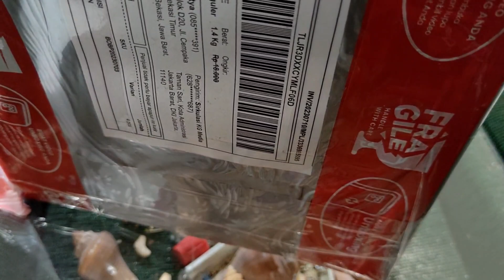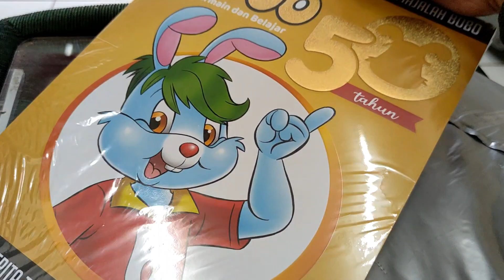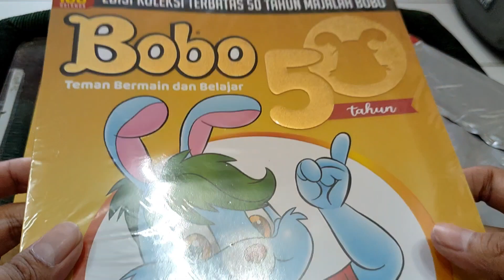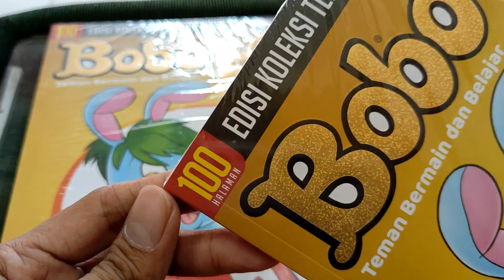Udah Bobo belum?